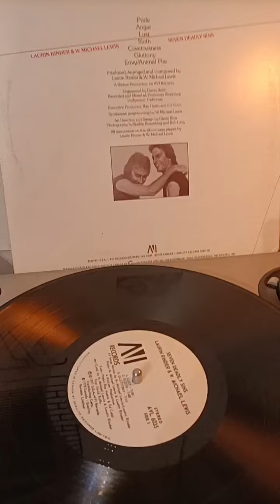RINDER & LEWIS - Lust (1977)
Written-By – W. Michael Lewis-Laurin Rinder
from album: "Seven Deadlyy Sins"
AVI Records 1977

Instruments [All Instruments On This Album Played By] – Laurin Rinder & W. Michael Lewis
Programmed By [Synthesizer] – W. Michael Lewis

Design, Art Direction – Glenn Ross
Engineer – David Ruffo
Executive-Producer – Ray Harris & Ed Cobb
Photography By – Bob Levy, Buddy Rosenberg
Producer, Arranged By, Composed By – Laurin Rinder & W. Michael Lewis
Note